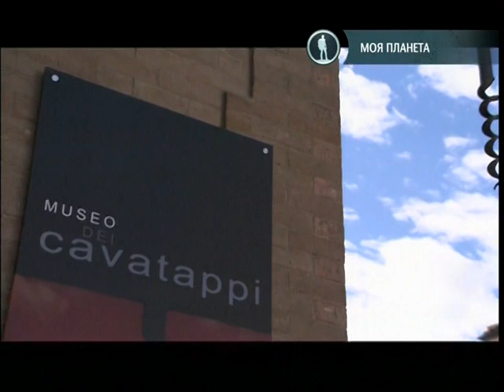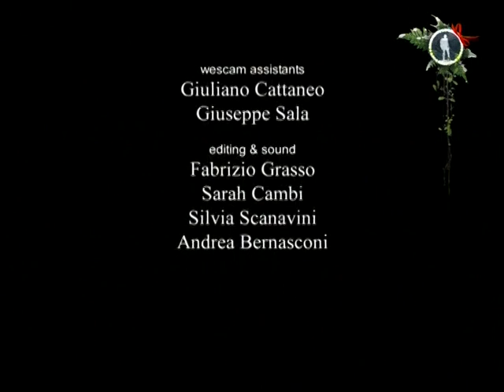26. Великолепная Италия - Пьемонт. От Ланге до озера Маджоре